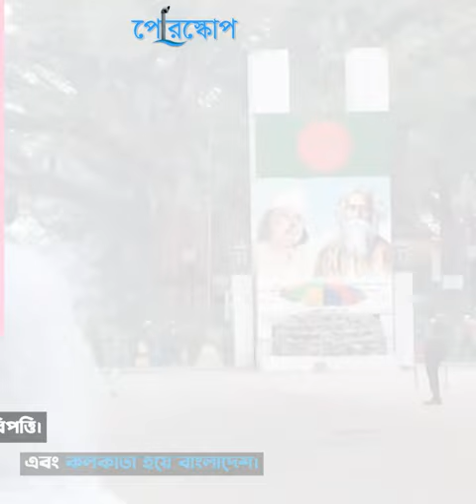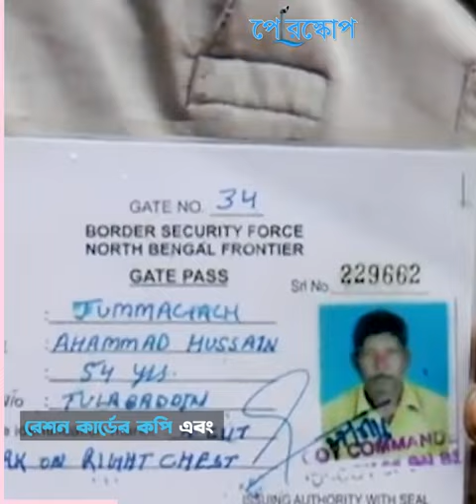অপারেশন পুশব্যাক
অবৈধ ভাবে আসামের বাঙালীদের বাংলাদেশি পরিচয়ে এ দেশের ভেতরে ঢুকিয়ে দেয়ার যে ফন্দি ছিল ভারতীয় সরকারের